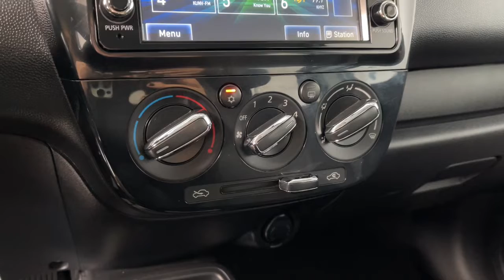2019 Mitsubishi Mirage Prescott, Prescott Valley, Sedona, Cottonwood, Camp Verde, AZ PS2293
Mercury Gray Metallic Used 2019 Mitsubishi Mirage available in Prescott, Arizona at Findlay Subaru of Prescott. Servicing the Prescott Valley, Sedona, Cottonwood, Camp Verde, AZ area.

Backup Camera.brbrVisit with our NON-Commission team, for a hassle free experience! Save more with Findlay Subaru Prescott, with our competitive, market based pricing!brCARFAX One-Owner. Clean CARFAX.brWe use Market Based Pricing to give you the best price, upfront, without games. We do the shopping, so you get the deals!br2019 Mitsubishi Mirage ES